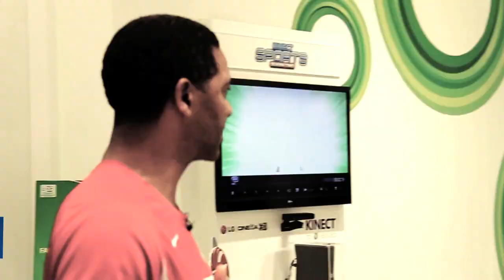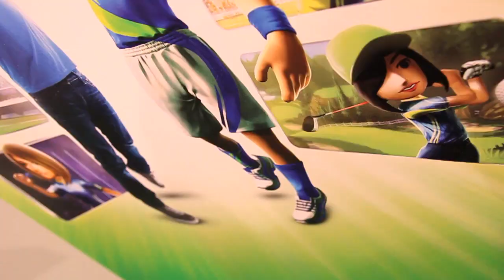Kinect Sports Launch in Toronto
CFL Hall of Famer Damon Allen and Toronto Blue Jays Catcher joined Xbox Canada for the launch of Kinect Sports Season 2. Check it out!